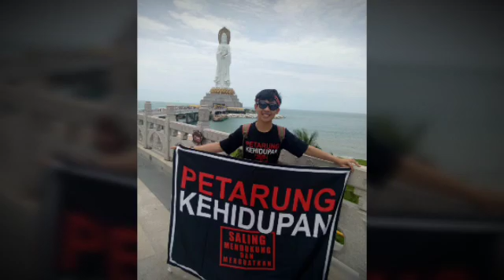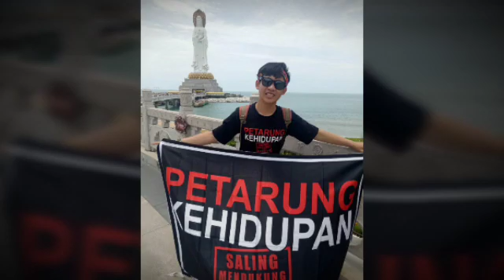Patung DewiKwan im terbesar, lbh tinggi drpd Liberty